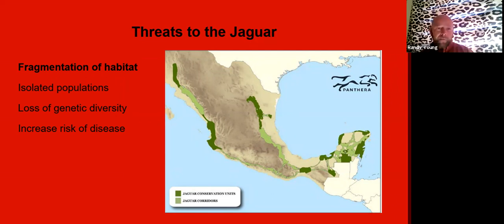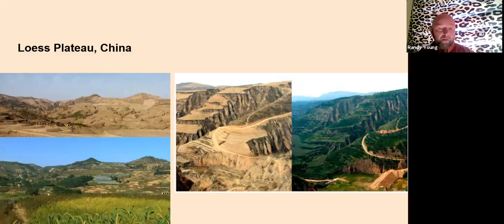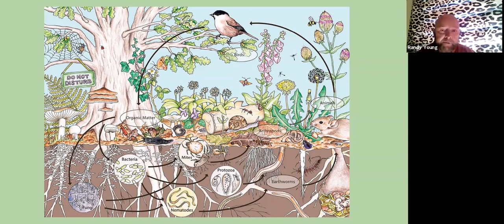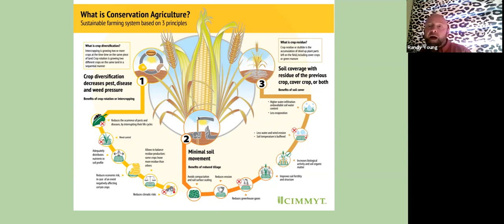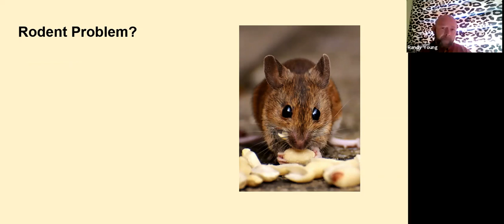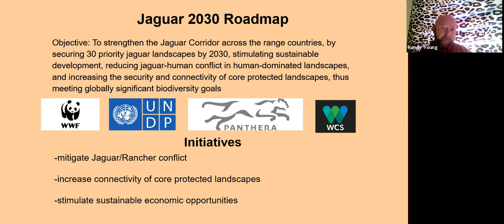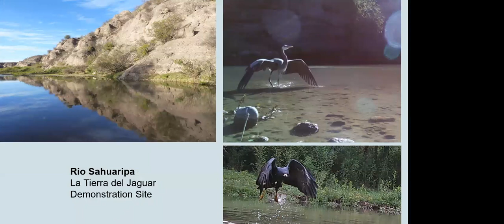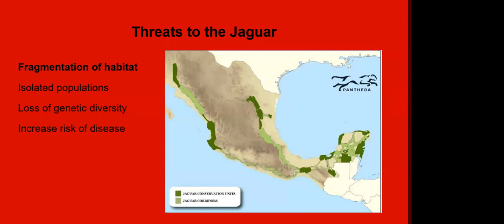Coffee Break: How Partnering with Nature can Heal the Land of the Jaguar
In places where the majestic jaguar lives, people usually see conservation as an attempt to exclude humans and their infrastructure and livelihoods (aka systems) from the land.

However, these systems are now a permanent part of the landscape. Instead of removing them, we must partner with nature to return to symbiotic relationships between jaguars and communities, where all nature (people, plants, and animals) benefits from these regenerated lands, clean waters, and healthy skies.

Watch this webinar to hear from La Tierra del Jaguar, a conservation nonprofit that “saves jaguars by teaching skills and empowering people to partner with nature and heal the land.” Randy Young, Founder and Director of La Tierra del Jaguar, will discuss how partnering with nature can boost resiliency, increase diversity, and strengthen the communities that live in the land of the jaguar.